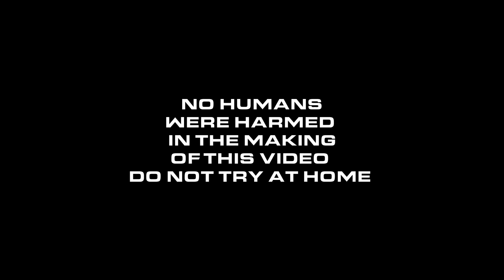Fallout Power Armor Durability Stress Test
Testing out some Fallout Power Armor against a high powered laser,
a hydraulic press and other car safety approved testing mechanisms.
What Youtube was made for.
[My PC Specs]
Mother Board
Gaming Chair